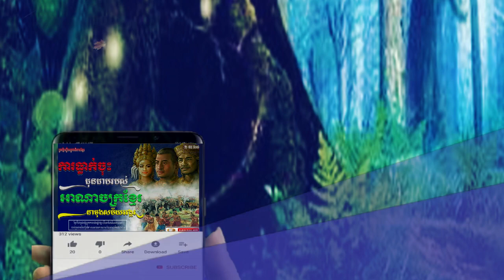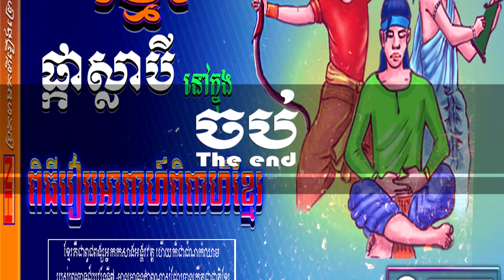រឿងទំនៀមផ្កាស្លាបី នៅក្នុងការរៀបពិធីអាពាហ៍ពិពាហ៍ខ្មែរ| Three Betel flowers' tale in Khmer wedding.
.សូមអរគុណ​.

សូមគោរពជម្រាបសួរប្រិយមិត្តទាំងអស់នៅក្នុងសង្គមយូធូបទាំងអស់គ្នាជាទីស្នេហា។
My Old Book នេះគឺជាaccount youtube  ដែលបង្កើតឡើងក្នុងន័យធ្វើជាវីដិអូអប់រំចំនេះដឹងទូទៅដែលទាក់ទងទៅនឹង៖
១.ការអប់រំ
២.ការសិក្សា
៣.ព័ត៌មាន
៤.នយោបាយ
៥.ព្រះធម៏អប់រំចិត្ត
៦.អត្ថបទកំណាព្យ
៧.រឿងនិទាន
៨.វិទ្យាសាស្ត្រ
ខ្ញុំសង្ឃឹមយ៉ាងមុតមាំថា ទំព័រយូធូបមួយនេះ និងចូលរួមចំណែកដ៏ល្អនៅក្នុងសង្គម ហើយសង្ឃឹមថា អ្នកទាំងអស់គ្នាពេញចិត្ត និងគាំទ្រ។

ខាងក្រោមនេះ គឺជាមាតិកានានាដែលអ្នកអាចទស្សនាបានឆាប់រហ័សនៅកម្ពុជា៖
song Khmer 2018 new,
Khmer song 2018 mp3,
Khmer song 2018 original,
town 2018 new song,
Khmer boxing 2018 new,
boxing Khmer - that,
boxing khmer new,
khmer boxing international,
the voice cambodia 2018,
the voice cambodia season 1,
the voice kid cambodia season 2,
សេចក្តីទុក្ខកើតមកពីអ្វី - ប៊ុត សាវង្ស - Buth Savong 2017 - Khmer Dhamma Talk,
គតិអប់រំខ្លីៗ សម្តែងដោយលោកគ្រូ អគ្គបណ្ឌិត ប៊ុត សាវង្ស, buth savong, buth savong 2018,
Buth Savong 2017, វិធីព្យាបាលចិត្ត, ប៊ុត សាវង្ស, Buth  Buth Savong new,
Buth Savong New, ពឹងខ្លួនឯង, ប៊ុត សាវង្ស, , Buth Savong 2017,
Buth Savong 2017, ការឈ្នះខ្លួនឯង, ប៊ុត សាវង្ស, Buth Savong, Buth Savong New,
Pekmi Comedy 2018 | CTN Watch and Laugh | កំប្លែង បានមើលបានសើច រឿង
សំខាន់អោយតែគោរពច្បាប់,
រឿងនិទានពីអ្នកកាប់ឬស្សី | The Tale of the Bamboo Cutter in Khmer | រឿងនិទាន | រឿងនិទានខ្មែរ,
បកស្រាយ ដោយ ភិក្ខុ វជិរប្បញ្ញោ គូ សុភាព | មេរៀនអប់រំចិត្ត - Kou Sopheap,
សើចទៀតហើយ ជាមួយព្រះអង្គ ម៉េង លី សាមណសិស្សវត្តប្រាសាទនាងខ្មៅ,
Team Kanha - កាត់ចិត្តបែបណា (Live Show Final | The Voice Kids Cambodia Season 2),
វគ្គប្រកាសលទ្ធផល (Live Show Final | The Voice Kids Cambodia Season 2),
កញ្ញាតុងកំចាត់ព្រាននារី ពី កាពិថៃត្រាបង្កង, New Comedy from Rathanak Vibol Yong Ye,
សើចទៀតហើយ!! យាយសំថា មើលម៉េចឃើញអញ់ចាស់ - Khmer Comedy,
លោកយាយឆ្នាំ ២០១៧ សម្ថតភាពខ្លាំង || ធានាសើច ១០០%, Asia Wei Luy , Funny Video 2017,
Easy Bird Trap Using Blue Pipe Cardboard and a Apple Fruit,
CERDAS !!! BEGINI RUPANYA CARA MENANGKAP BUAYA PART 3!!,
khem collection song non stop 2018 , khmer new song 2018,
កប់សារីម៉ង ពិរោះៗទាំងអស់!!! Best Nonstop Songs 2017, Khmer Song 2017, Khmer Song

Collection,
Vuthea វុទ្ធា - OUN SAS EY - អូនសាសន៍អី ft. Victor Siva (Remix),
បទៈ ក្រមុំមុខហោះ កំលោះជួបទើស ៖ ច្រៀងដោយ កញ្ញា ប៉ាត់ សុជាតិតា និង លោក ប្រុស ភារក្ស,
ជើងខ្លាំងទាំងពីរជួបគ្នាហើយ ពិតជាអស្ចារ្យមែន មិនធម្មតាទេ, Khmer News,
រាំវង់ឆ្លងឆ្លើយ គន់មើលក្នុងសួន បូរី និង អ៊ុក សុវណ្ណរី Borey ft Sovanary ចម្រៀងគ្រួសារខ្មែរ,Sok Sabay,
Real Animals Fight Lion Fail Hunting vs Elephant,
សើចចុកពោះ ពេជ្រថៃ ប៉ះ ពូកុយ ថ្ងៃចូលឆ្នាំចាក់សុទ្ធតែប្រស្នា - Pich Thai ft Neay Koy 2018, Sok Sabay,
ធុច សាឡិ Thuch Salik - Wo Men Bu Yi Yang - CTN Reatrey Komsan 17-November-2018,
20181112 劉宜函 - 天才! 柬國男童討生活 懂10國語言暴紅,
柬埔寨男孩为卖货学说9国语言，演唱“中国神曲”那叫一个666,
光哥唱一首网络红歌《拥抱你离去》，这么多人围观亮点在伴舞！,
យាយយ៉យ ប៉ះ នាយ ចឺម សើចចុកពោះ,Khmer Short Comedy,
កូរសើចចុកពោះ, យក់ ដួងតារា ៥០០០$ប៉ុនបាតដៃ, The SEATV Carabao Concert 2018,
ស្រណោះខែកត្តិក - យុទ្ធ និស្ស័យ | Sronos Khae Kadek - YUTHAK NISAY | Cover By BlackClaw

Team,
ក្លិនផ្កាម្លិះ - អៀង វុត្ថា, Klen Pka Mlis - Eang Vutha, Cover By BlackClaw Team,
ក្រយប់ម្លេះ kro yop mles Cover by បាន មិន្នី ល័ក្ខ [ official MV ],
សើចចុកពោះ វគ្គសុបិនក្លាយជាការពិត SEATV Dream Come True 20-October-2018,